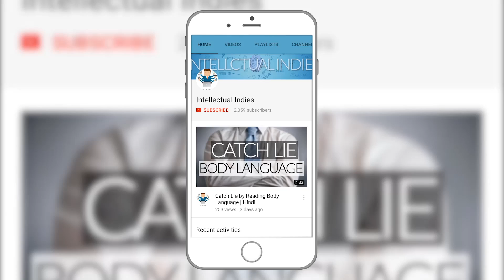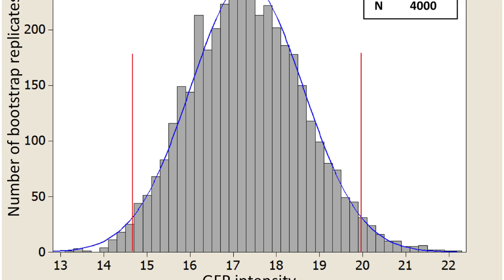Market research | Improve your business in few steps | MBA Topics |Hindi